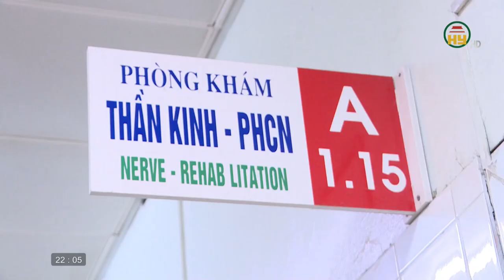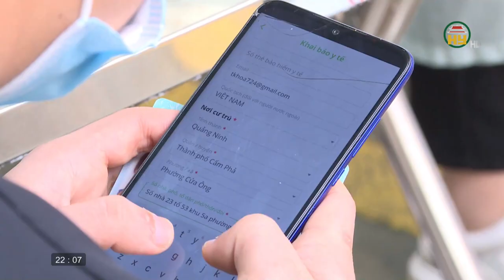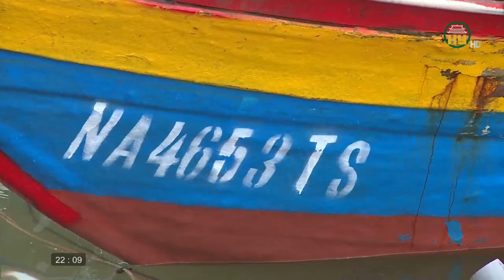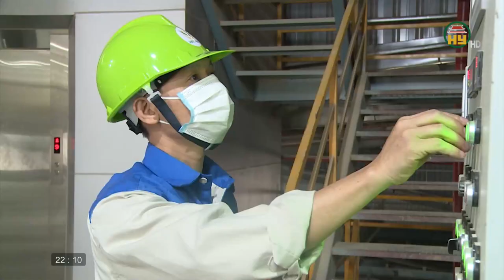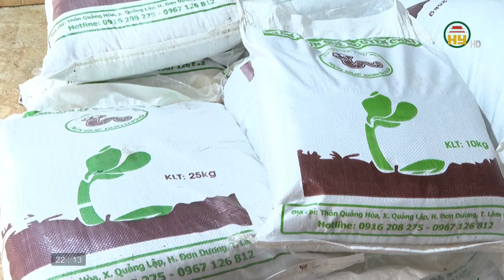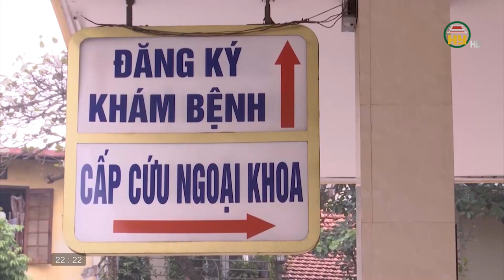Nhìn từ Phố Hiến Chủ nhật ngày 13/02/2022